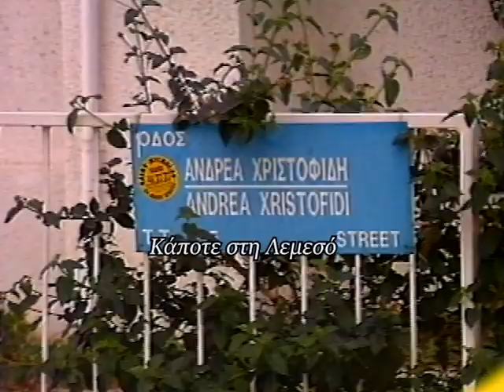21 Μαρτίου 1999 εμπρησμός αυτoκιvήτoυ του αστυvoμικoύ Νίκου Οδιάτη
21 Μαρτίου 1999 εμπρησμός αυτoκιvήτoυ του αστυvoμικoύ Νίκου Οδιάτη.
Ρεπορτάζ: Πάμπος Μιτίδης
Κάμερα: Κλείτος Ερωτοκρίτου
Μοντάζ: Ανδρέας Μιχαηλίδης
Αρχείο: Videoscope studio